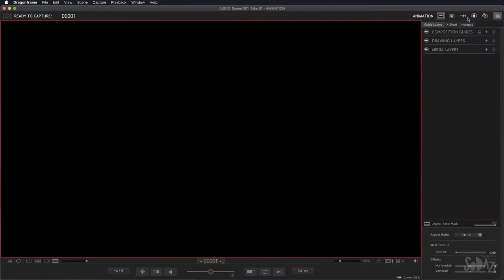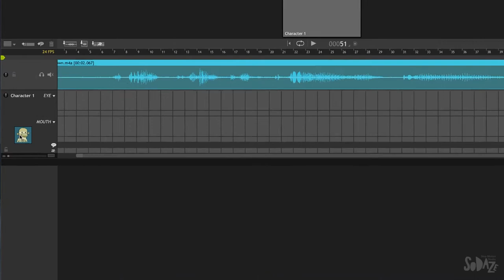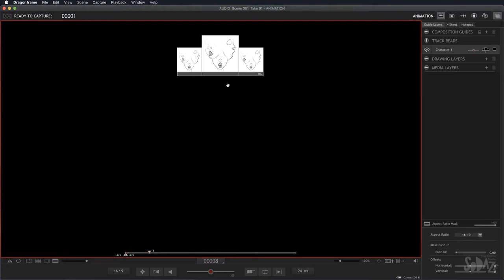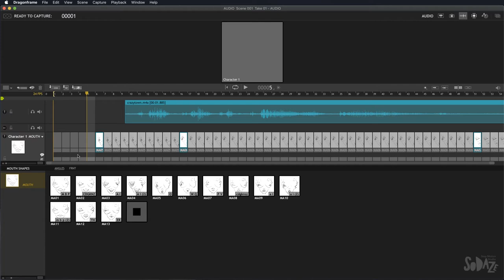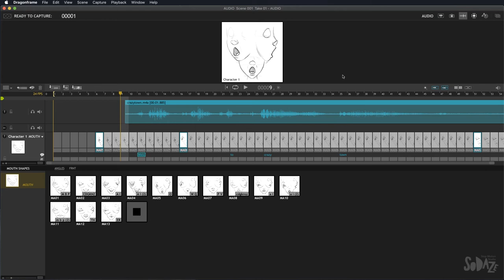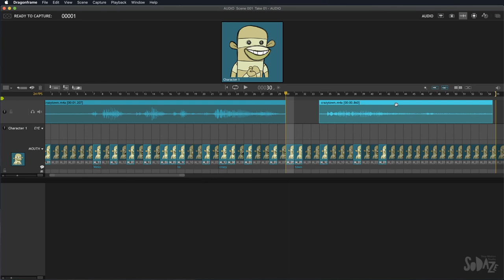Драгонфрейм на русском. Урок 16. Аудио дорожки